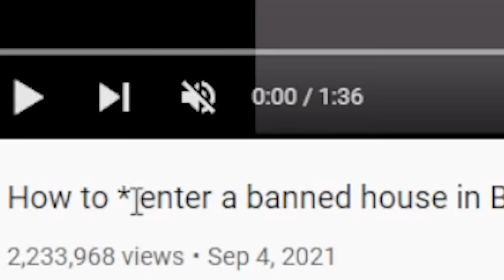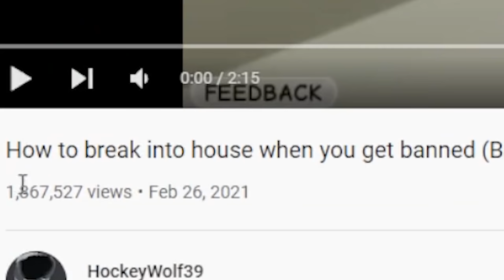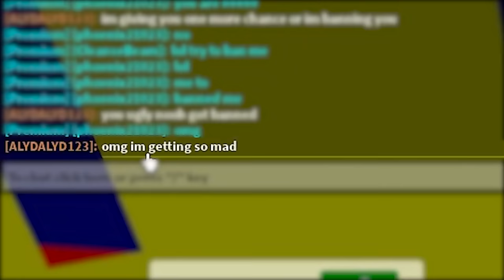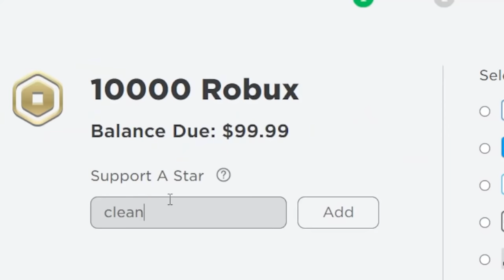How To Enter A Banned House in Brookhaven..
SECRET Places In Roblox Brookhaven 🏡RP That Will SHOCK YOU in Roblox. Brookhaven RP is the most popular Roblox game and there are a bunch of new Brookhaven RP updates and Brookhaven RP secrets. This is because of the new stores update in Brookhaven.

YouTubers such as @Mackenzie Turner Roblox, O1G, Roblox with Roplex, Calixo, Vuxvux and IamSannaToo are my favorite. Who's your favorite YouTuber?